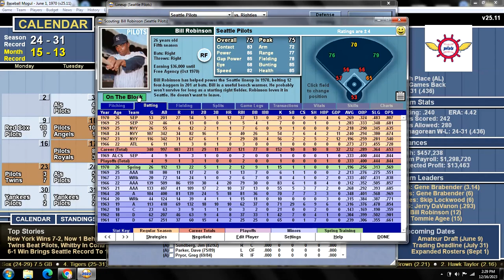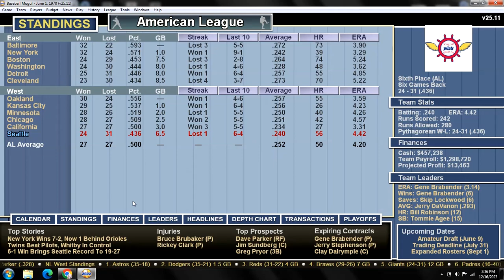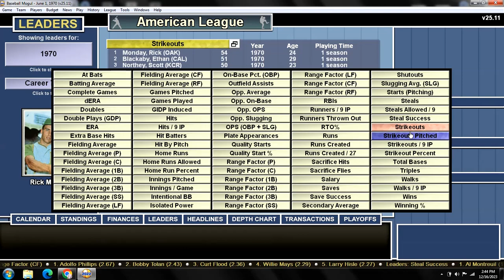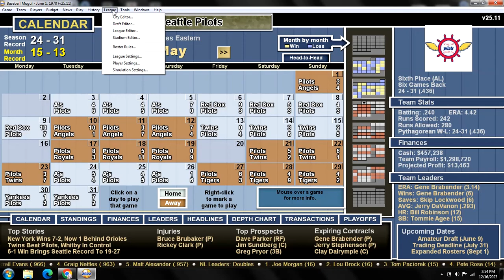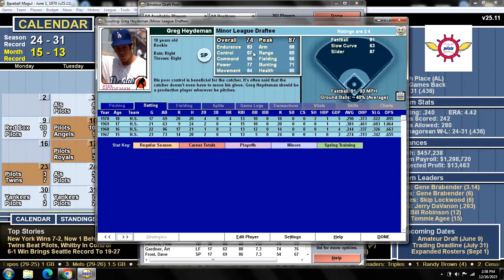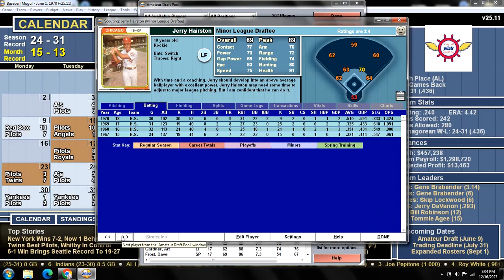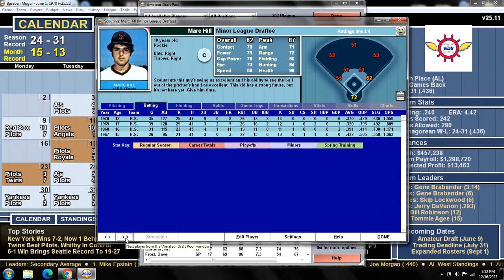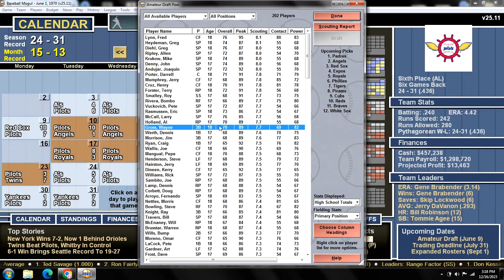1970 Seattle Pilots "What If?" Scenario - End of MAY - Standings/League Leaders/June Draft Preview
The Pilots have a winning month as we now find ourselves 6.5 games out of first. We take a look at the standings and league leaders through May and we do a preview of the upcoming June Draft. The Pilots draft 20th so we try to project who might be there when it's our turn to choose.